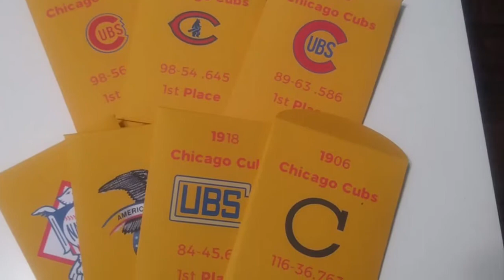the100dayproject Days 26-32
didn't realize this was uploaded as private - sorry about the delay